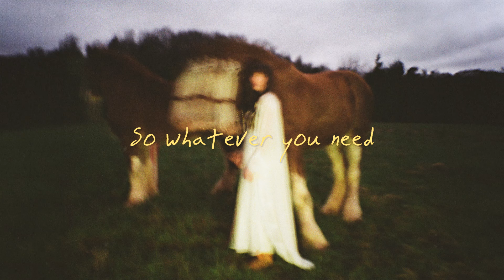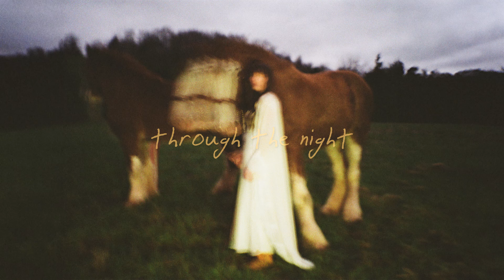Abigail Rose- Through the Night (Official Lyric Video)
Song Credits
Written by Abigail Rose, Lennon Stella, Mike Lohmeier, Eli Teplin
Produced by Mike Lohmeier
Engineered by Javi Cruces
Mixed by Bobby Knepper
Mastered by Nathan Dantzler

Video Credits
Edit & Lyric Graphics by Isabella Mazzola-Dumont
Name Graphic by Erik M. Grice
Photo by Addison Mills